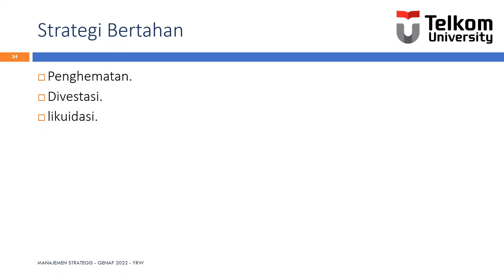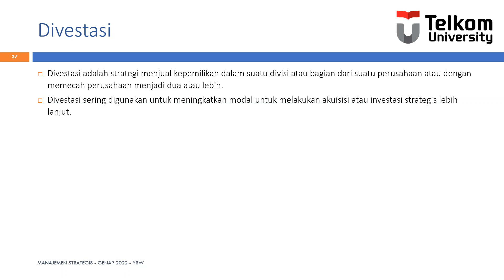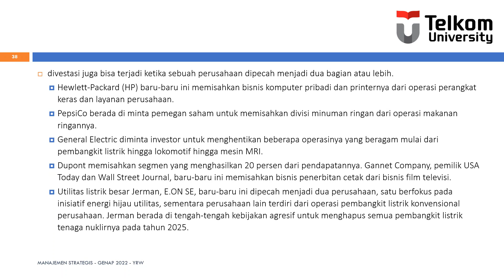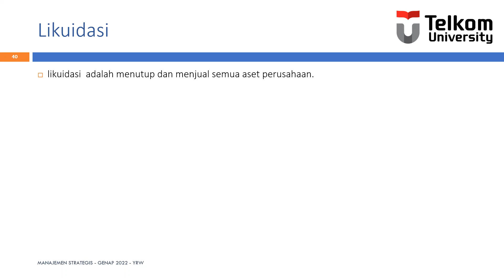2.4 Strategi Bertahan (Penghematan, Divestasi, Likuidasi)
Reference: David, Fred R., David, Forest R.. (2017). Strategic management : a competitive advantage approach, concepts and cases (16th. Ed). Harlow: Pearson.